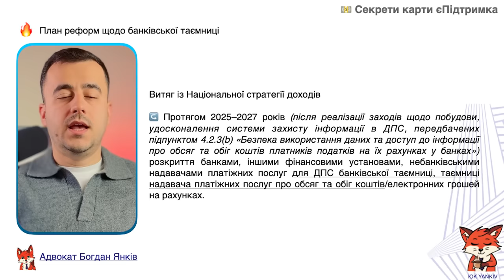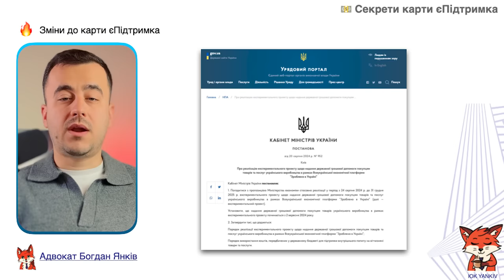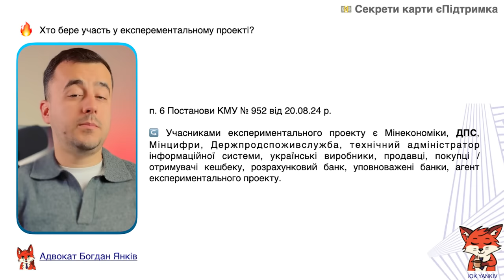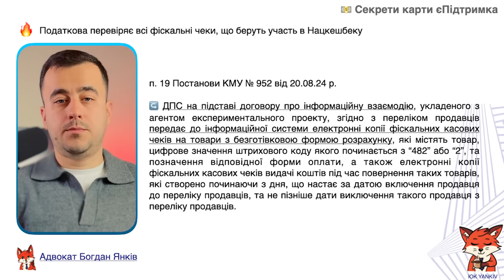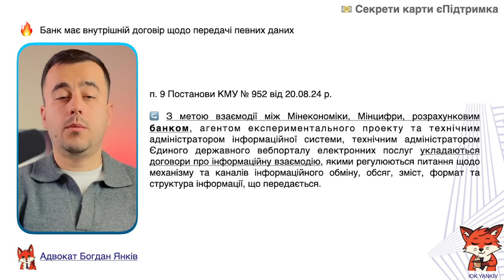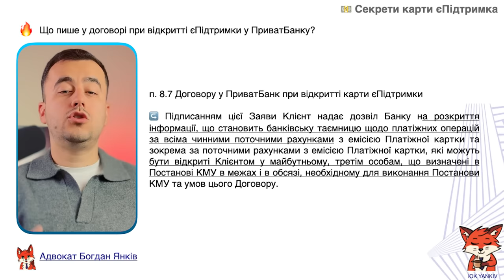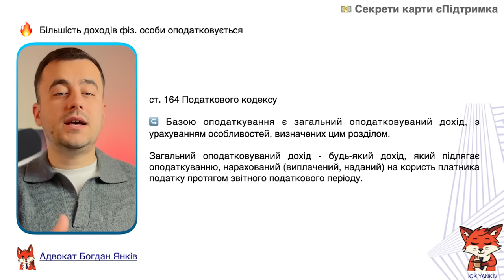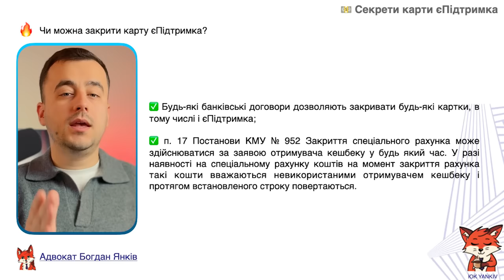Ось що буде, якщо отримати єПідтримку!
Які є секрети у картці єпідтримка? Постанова КМУ 952 передбачає розкриття банківської таємниці. Будь-який клієнт будь-якого банку України при відкритті карти єпідтримка погоджується на відкриття банківської таємниці.

ТАЙМ-КОД ⏯
00:00 - 00:17 Вступ до відео про наслідки зимової єпідтримки
00:18 - 01:25 Банківську таємницю - розкриють
01:26 - 04:00 Постанова КМУ щодо карти єПідтримка
04:01 - 06:14 Банківські договори про відкриття банківської таємниці
06:15 Як закрити карту єПідтримка?